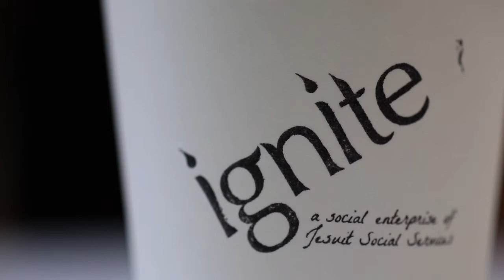Discover Camberwell Library and Ignite Cafe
Discover the new Camberwell Library

Join the new Camberwell Library today. Simply visit the library at 340 Camberwell Road, Camberwell and ask our friendly staff to sign you up.